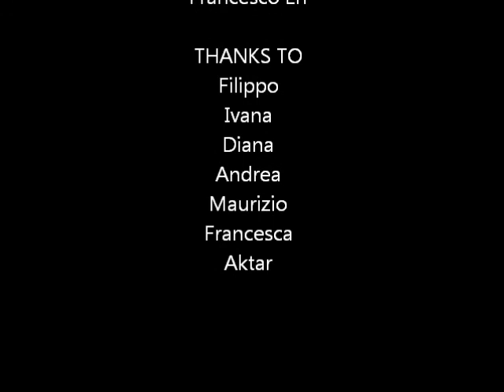Cliff Apres ski - chiusura 2012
Ultimo giorno della stagione invernale 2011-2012 il Cliff Apres-ski ha organizzato una superfesta di chiusura